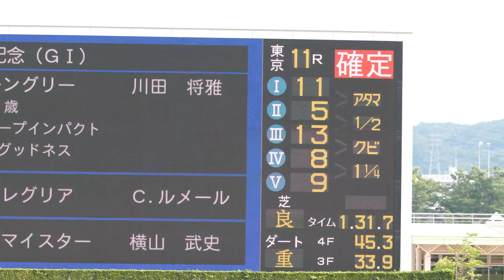ダノンキングリー ウイニングラン 安田記念 2021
ダノンキングリー 安田記念 川田将雅 競馬場での映像、主に武豊騎手のレース、パドック、返し馬、引き上げ、その他を最速でUPしております。

2024年5月4日以降の現地動画はサイズが（1920×1080）で画質が少し

▶遊ぶ犬
現在準備中